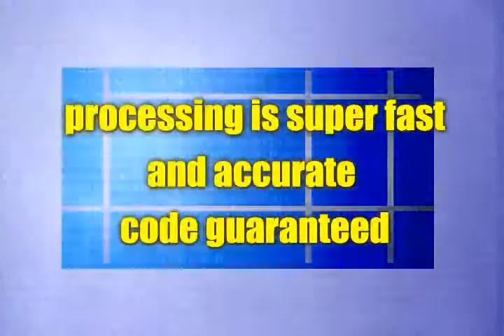How to Unlock Pantech Laser P9050 Instantly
to get your instant Pantech Unlock Code.  Its fast and easy to use.  Takes 1 minute to fill out the unlock form.  All we need is your correct model imei number(free to get) *#06#, or on the back of your battery. After your order is approved, a few minutes your order will be emailed to you.